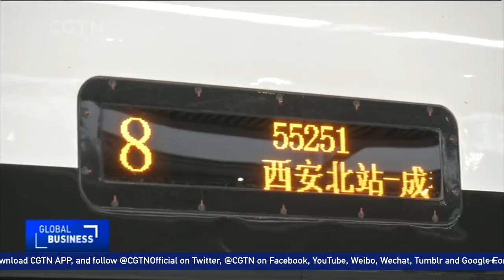Newly opened Xi'an-Chengdu high-speed railway to benefit business travelers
China's western provinces are now better connected thanks to the newly-completed Xi'an-Chengdu high-speed railway line. Experts believe the new railway will help boost the economy of Sichuan Province.